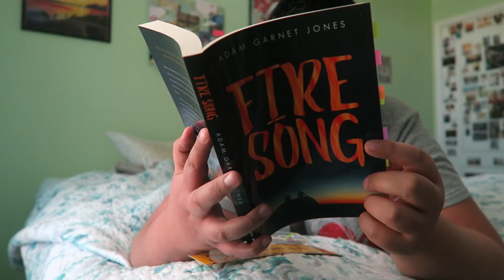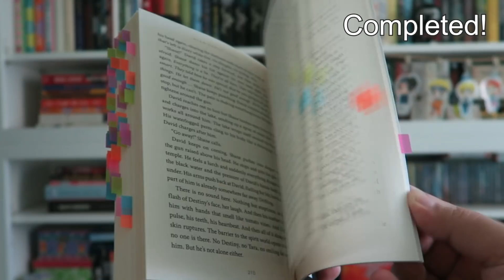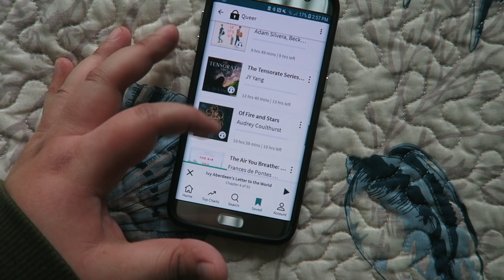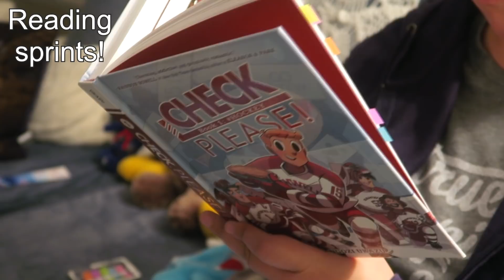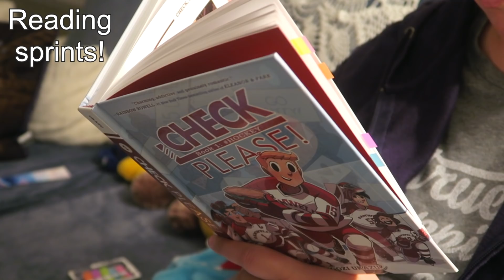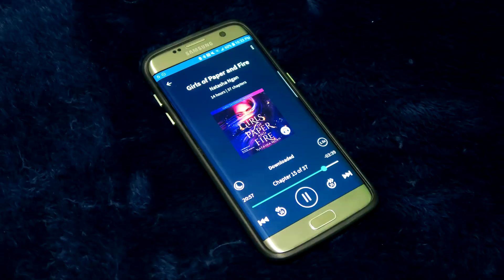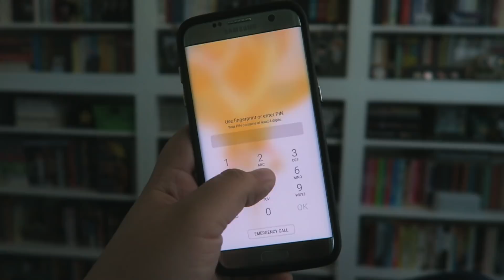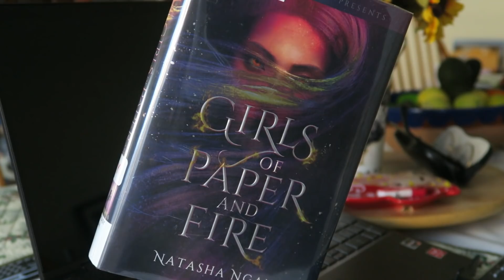Queer Lit Read-a-thon || Vlog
[CC] A super casual, laid back vlog of what (and how) I read this past week for the Queer Lit Read-a-thon. Had a blast and even added two books to my TBR. Hope you enjoy these chill vibes.